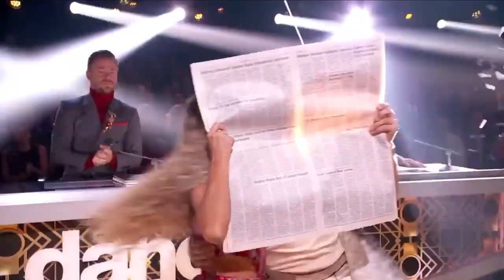Jason Mraz and Daniella Jazz (Week 7) - Dancing With The Stars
Jason Mraz and Daniella Karagach dance jazz to "Take On Me" by a-ha.

Scores: 35 (8, 8, 10, 9)